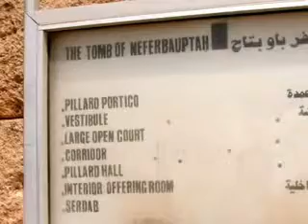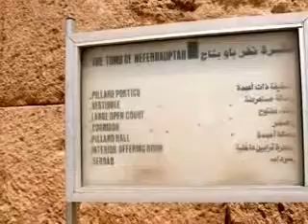Mastaba di Neferubauptah (Piana di Giza)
Breve visita alla Mastaba di Neferbauptah sulla Piana di Giza. Per approfondimenti vedi il mio sito